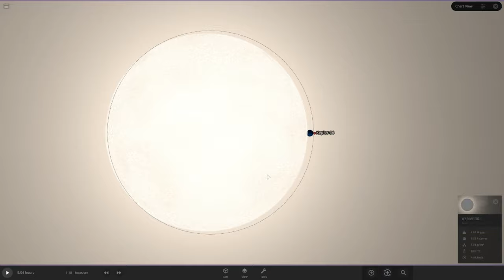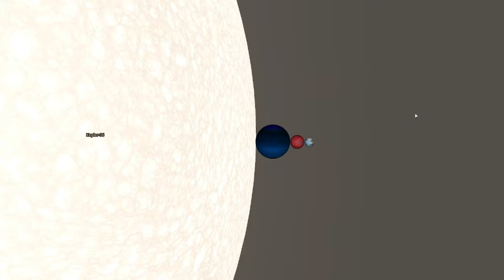Kepler-36 Planets Vs Earth Size Comparison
Hi! Today we will view the Kepler-36 System Compared to Earth!
Kepler-36 is a star located in the constellation of Cygnus with 2 known planets. Kepler-36 Was discovered and named after the Kepler Telescope, Both Having the same name "Kepler"